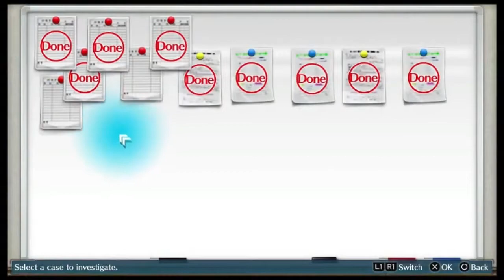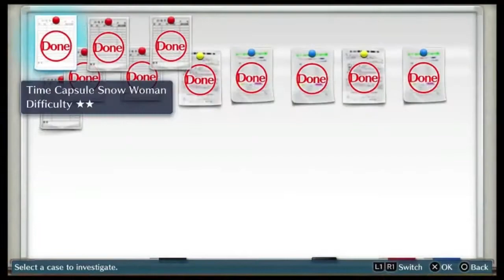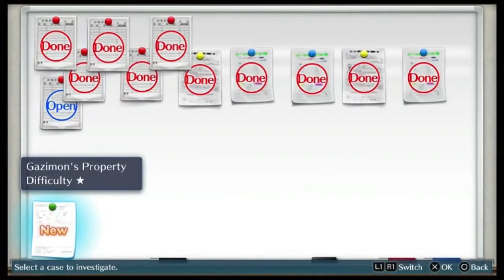Digimon Story: Cyber Sleuth Lets Play Part 12 "Nakano Ley Line"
Takumi and Kyoko continue to investigate with occurrence of the Digital Waves. Their sleuthing take them to the Nakano Underpass where they discover something shocking.